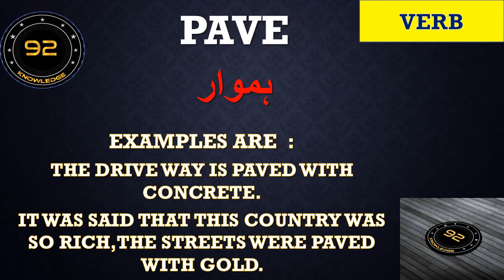WORD OF THE DAY 21 SERIES WORD PAVE WITH URDU TRANSLATION DAILY VOCABULARY WITH ANTONYMS SYNONYMS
WORD OF THE DAY DAILY DAWN VOCABULARY WITH URDU MEANING AND EXAMPLES

IF YOU WANT TO LEARN ENGLISH VOCABULARY AND SPEAK LIKE A NATIVE SPEAKERS WATCH OUR VIDEOS WITH CONTINUITY

VISIT TO LIKE MY FACEBOOK PAGE;

LEAVE YOUR VALUABLE COMMENT IN

THE BELOW COMMENT BOX

ANY SUGGESTIONS OR QUERIES ARE HIGHLY APPRECIATED